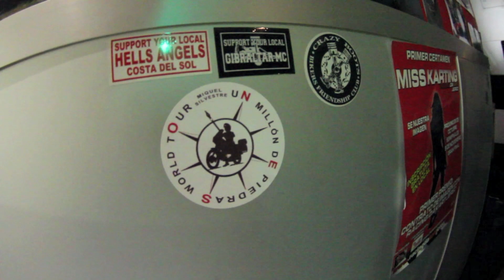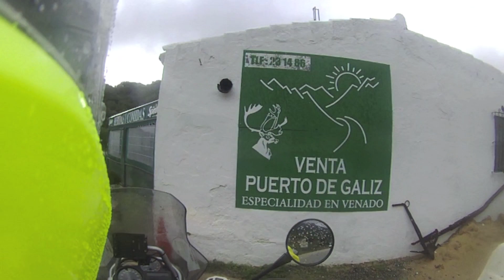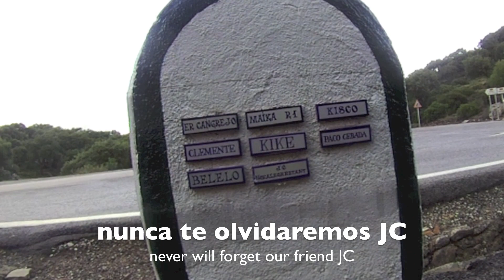Vuelta al mundo en moto BMW. Cádiz Very Good.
Miquel Silvestre pasa por Cádiz para ver a los moteros gaditanos y colocar una placa en honor de Jc Nokalkorrentant